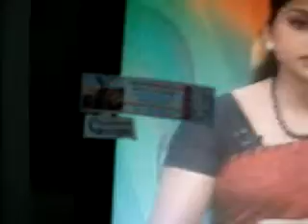B040ThankingDDPBdweepDarpaNedweep i newspaperiNDiAislandsmobilepress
PORT BLAIR (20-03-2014 - Thursday) SUN RISE:05-24 hrs SUN SET:17-30 hrs IST (now - ABI - Facebook this page viewers & downloaders 89,993@ 06- 30 hrs --more than 6,400 albums-(app5ox) - excluding other counts- 1,80,000 Creative Constructive Useful Informative LIVETIME Worldwide LIVEs @ VISIT edweepNews LIVE mail ID : (3,950 edweepNews LIVE) yenyesar @ google blogger ID=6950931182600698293 @ World News print cum electronic media SIC Publications (a society under A&N Admn) Registered Approved Audited & Recognised - Admn MHA pensioner PIC B 0156 MEDIA person DIP&T ID ANA/41/46-53/7-22 OnLine Freelancer Journalist Author & Editor Value Edn Text isles globalmedias, ani globalvideos, islandsmobilepress RNI multilingual printmedia fortnightly-BSNL-NIC service media